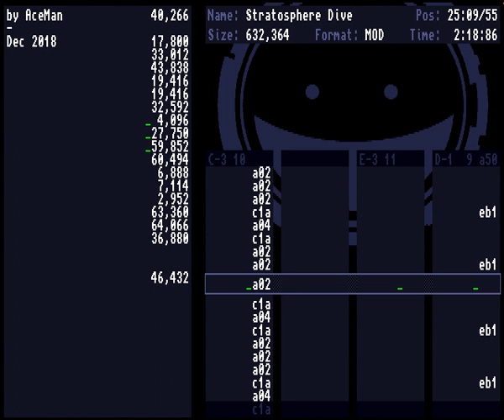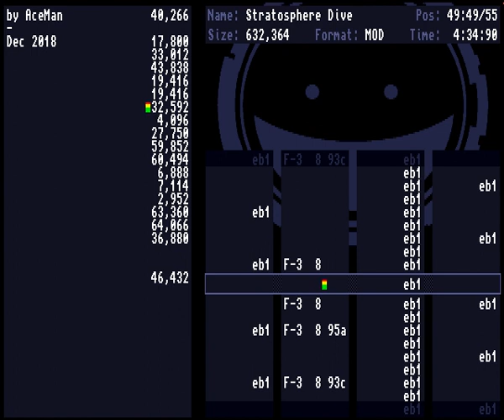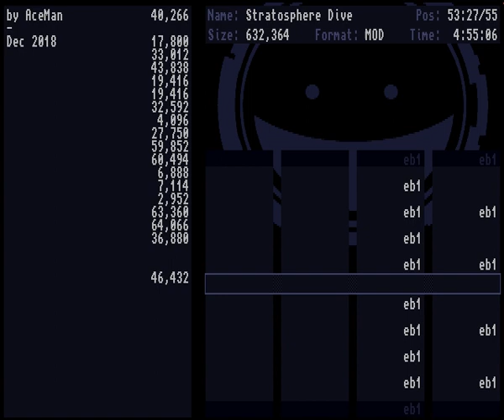AceMan - Stratosphere Dive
Composed december 2018, released @ Field-FX Party Online 2020.
Got second place in music competition. Recorded from my A1200.